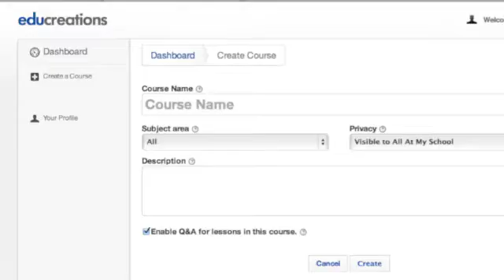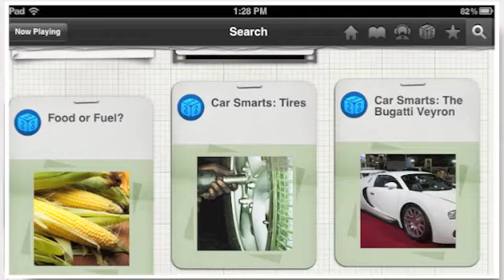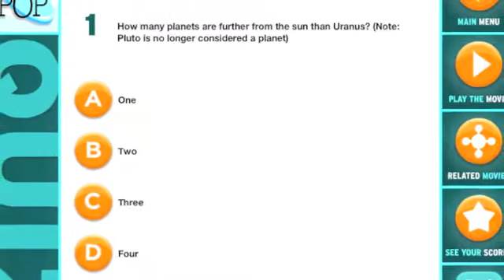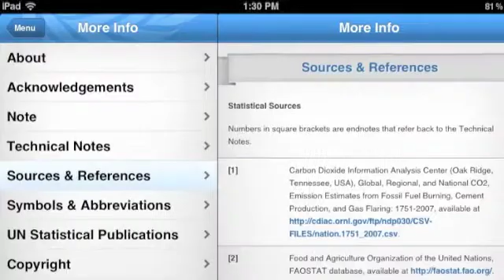10 Free iPad/iPhone Apps for Educators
10 Free iPad Apps Educators should check out!